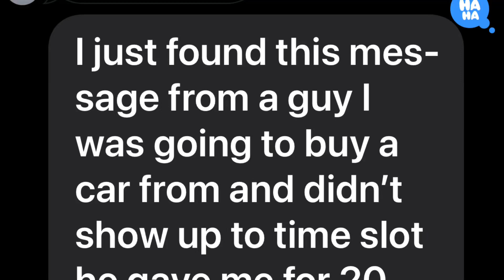Car salesman disrespects my Dad & immediately apologized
Used car salesman RAGE!